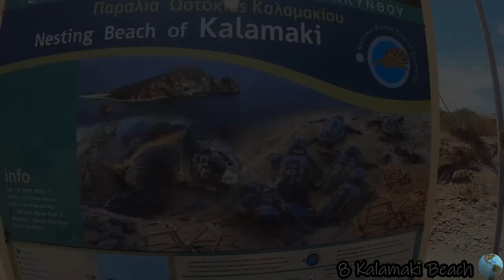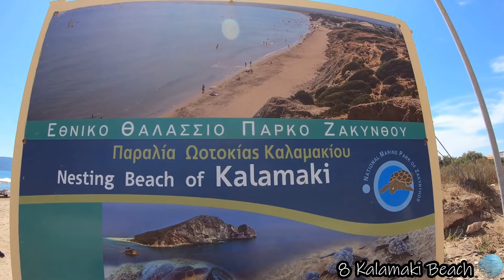Top 10 Things To Do in Zakynthos Greece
This list is dedicated to Tripadvisor,Google Guides and Tourists MUST DO guide lists but also a private list of Travel Time Youtube channel for Zakynthos Greece

Timestamps
0:00 Intro
0:50 Cameo Island
1:25 Shipwreck Beach View
1:56 Kalamaki Beach
2:29 Gerakas Beach
3:00 Blue Caves
3:41 Marathonisi
4:09 Banana Beach
4:38 Laganas Beach
5:07 Keri Lighthouse
5:39 Shipwreck Beach
6:14 Outro